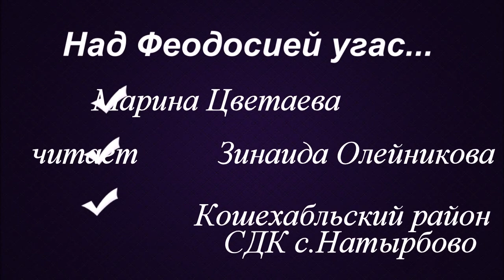18-03-2021 г СДК Натырбово КРЫМСКАЯ ВЕСНА